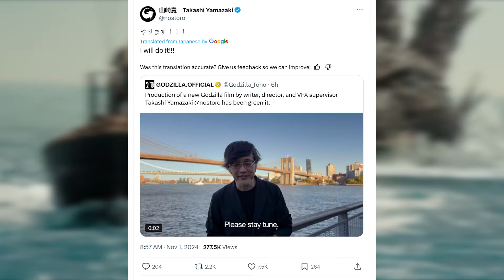NEW Godzilla Movie CONFIRMED With Godzilla -1.0 Director Takashi Yamazaki! Godzilla News and Updates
Toho's NEXT Godzilla movie has officially been greenlit! The next Godzilla film will be from Godzilla -1.0 director Takashi Yamazaki! But will it be a sequel to Godzilla Minus One? Or a brand new story!?

Chapters
Intro 0:00
Show Some Love 0:38
Art 1:13
NEW Godzilla Film Confirmed! 3:05
Is It A Rebootl? 5:59
Will It Be A Sequel? 6:45
When Might We See It? 7:51
Conclusion 8:52 to END